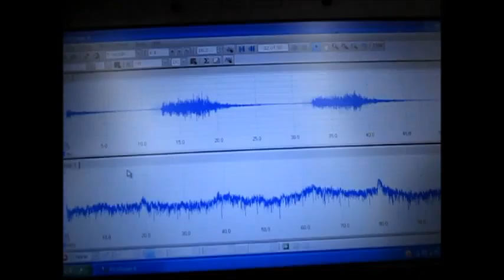超音波制御実験 Ultrasonic control experiment （超音波システム研究所 ultrasonic-labo）